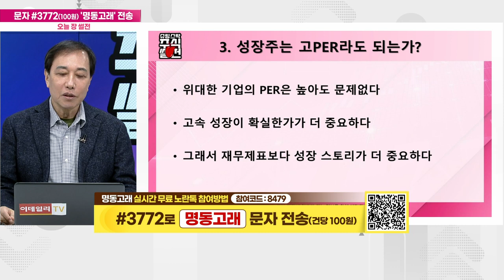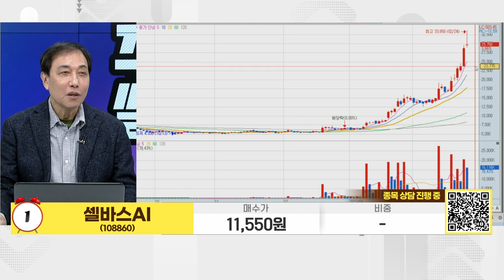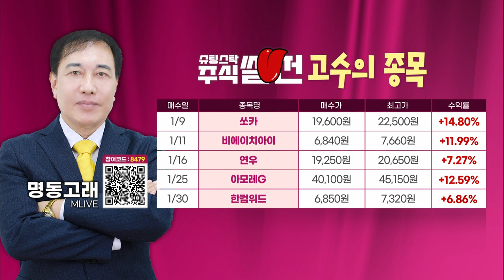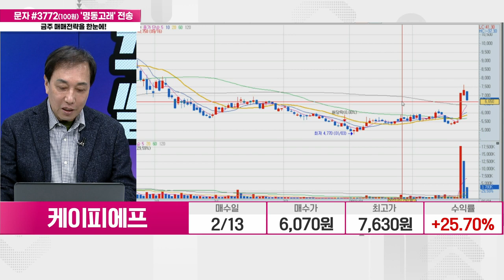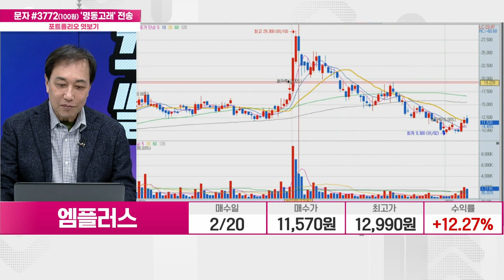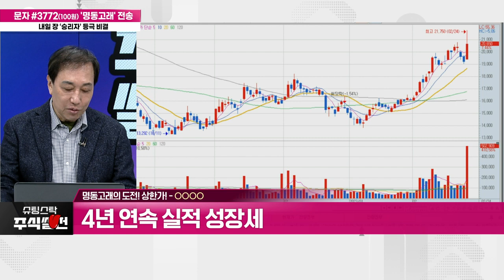슈팅스탁 주식썰전 20230224